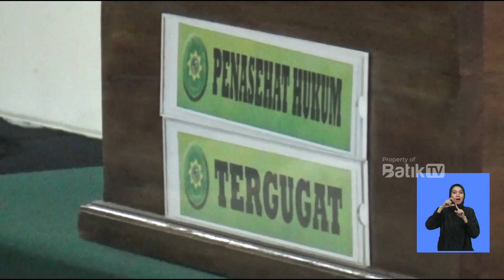GURU CABUL DI BATANG DIVONIS SEUMUR HIDUP